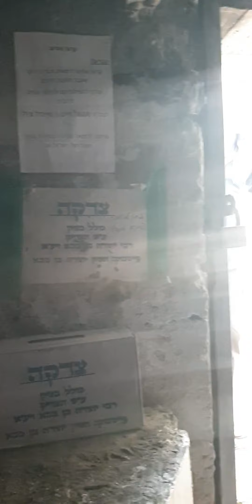טיולי גיפים וגיפאים בעקבות הסנהדרין - עם הנכדים במסלולי שטח 4-4 מטיילים,מסבירים ונהנים - גיפון-נעים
טיולי גיפים של סבא סבתא והנכדים, בעיקר לקראת הבר-מצווה, עם ג'יפון-נעים בשביל הסנהדרין 4X4 הסנהדרין - טיילים ונהנים - כולם נהנים ונענים לקריאה מידי שנה בשנה
וכולנו תיקווה שגם אתם הגיפאים  והגיפאיות תצטרפו בשנה הבאה - בהנאה "הגיפונ-נעים"